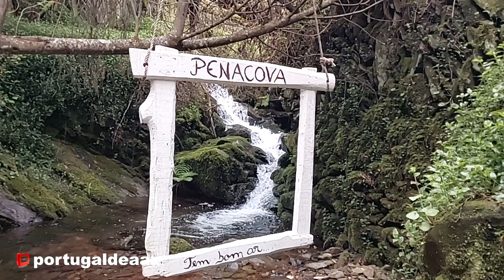PR4 Trilho Ribeira dos Arcos - Penacova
PENACOVA
PR4 TRILHO RIBEIRA DE ARCOS